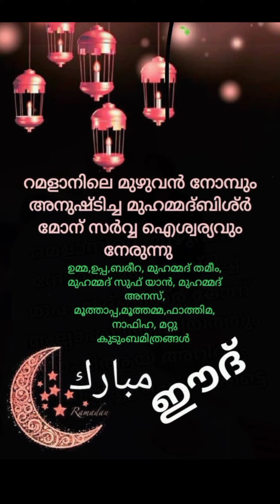കുഞ്ഞുമോൻ ഒരു മാസം മുഴുവനും നോമ്പെടുത്തു brothers vlog #